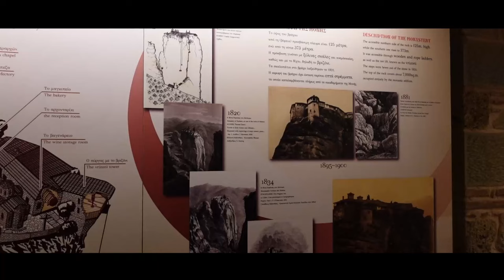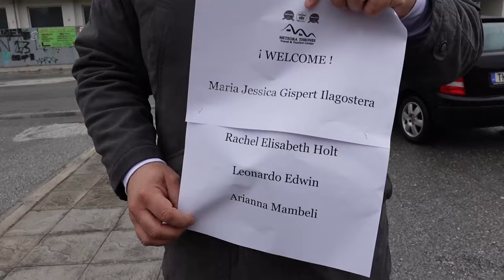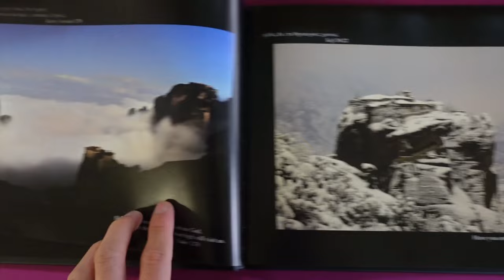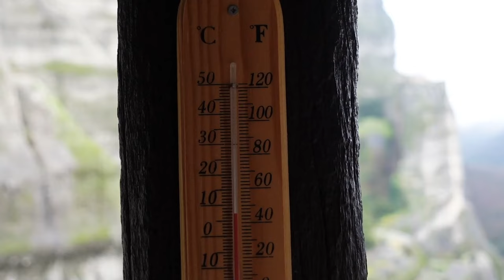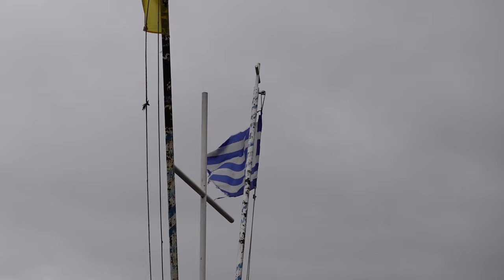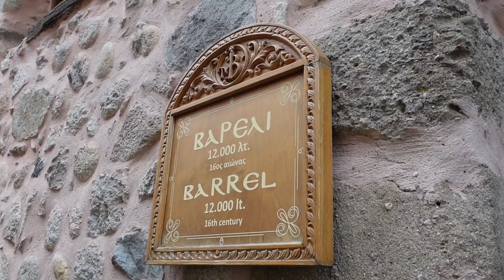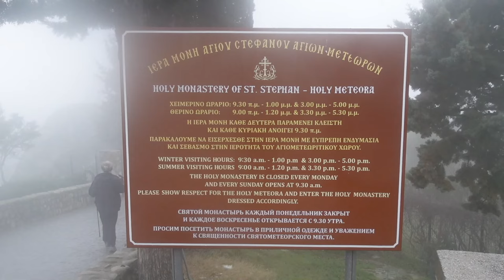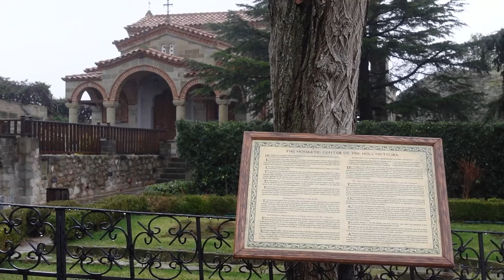METEORA: TEMPAT SUCI DI ATAS AWAN!! BERKUNJUNG KE 6 BIARA ORTODOKS YUNANI DI KALAMBAKA, YUNANI!!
Di episode MisiRahasiaLele kali ini, lele berangkat ke Kalambaka dari Athens, Yunani untuk trip sehari. Pengalaman pertama masuk ke gereja Ortodoks Yunani sekaligus pergi ke tempat seperti Meteora. Menarik sekali tempatnya!

Edited by @jasonnliemm